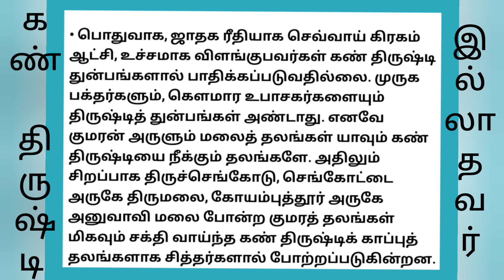ஜாதக ரீதியாக கண்திருஷ்டியால் பாதிக்கப்படாதவர்கள் // ஜோதிடம்